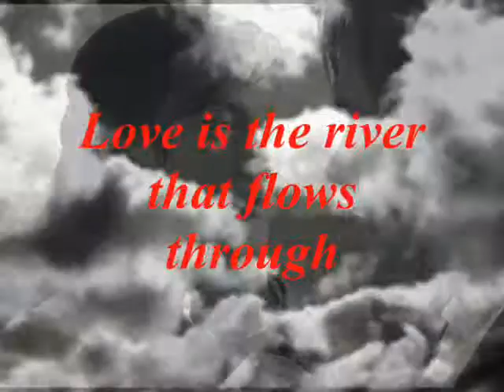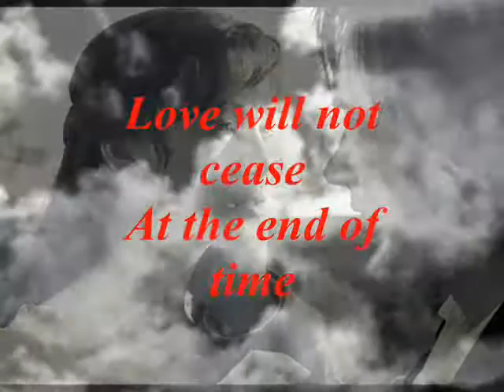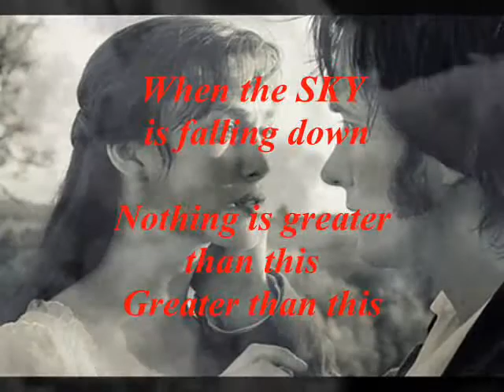Love Never Fails ~ Brandon Heath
Fan tribute to great artists,singer,and song.
Lyrics:
Love is not proud
Love does not boast
Love after all
Matters the most

Love does not run
Love does not hide
Love does not keep
Locked inside

Love is the river that flows through
Love never fails you

Love will sustain
Love will provide
Love will not cease
At the end of time

Love will protect
Love always hopes
Love still believes
When you don't

Love is the arms that are holding you

When my heart won't make a sound
When I can't turn back around
When the sky is falling down
Nothing is greater than this
Greater than this

Love is right here
Love is alive
Love is the way
The truth the life

Love is the river than flows through
Love is the place you will fly to